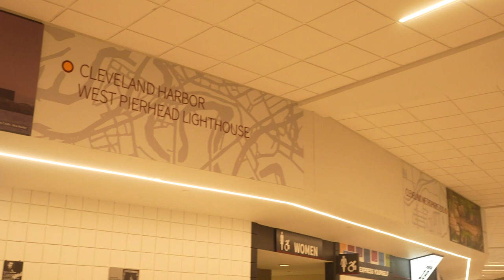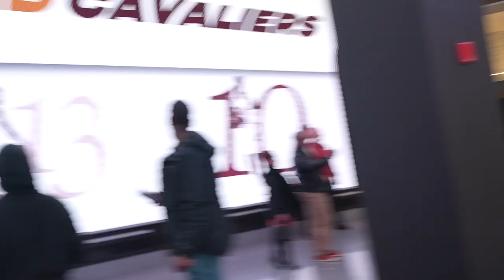WEEKLY VLOG | Halftime Dance At the Cavs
I am extremely grateful for this opportunity. Thank you Big Sis(Pinque) For putting me on! I appreciate you